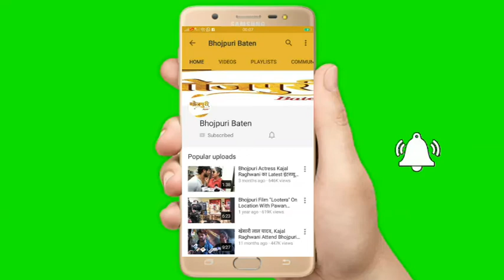Valentine's Day पर Akshara Singh ने दर्शकों का किया धन्यवाद एक साथ 2 Film's हुई हैं Released